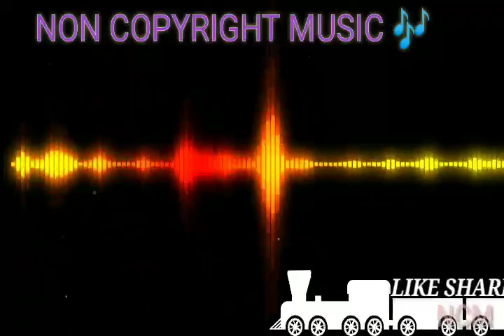JOKER 🃏--No copyright music 🎶 |NCM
Video title :-

About video :-
And there is no issue of monetizing.

Top searches :-
No copyright music vlog
No copyright sound vlog
No copyright sound for youtube videos
Copyright free sound for videos
No copyright music joker
No copyright music remix
No copyright music dance